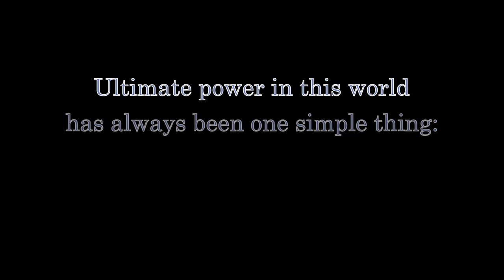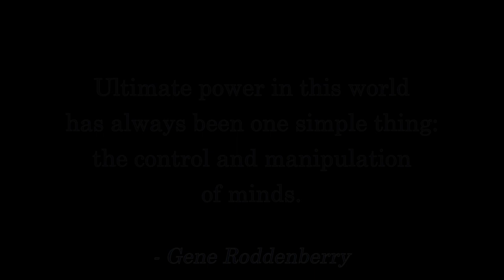Elon Musk's NEURALINK: A TERRIFYING Idea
Tales From SYL Ranch is live Mondays and Fridays on YouTube at:

NORTH AMERICA:
- Eastern: 9pm
- Central: 8pm
- Mountain: 7pm
- Pacific: 6pm

UTC:
- 2am the next day

Psychology Today: "Why We're All Addicted To Texts, Twitter, and Facebook"